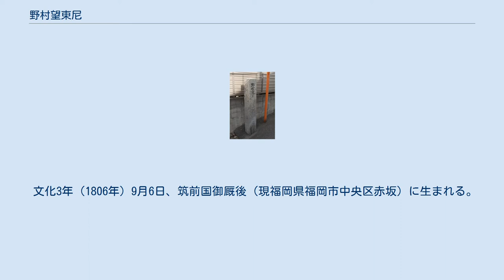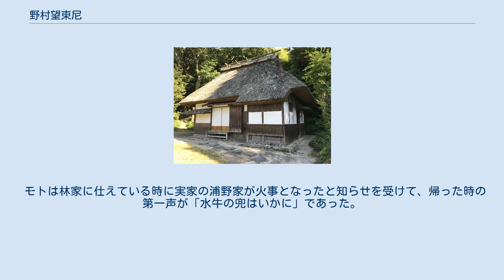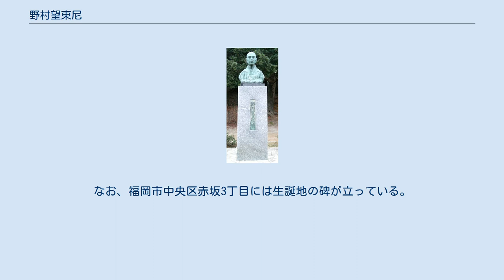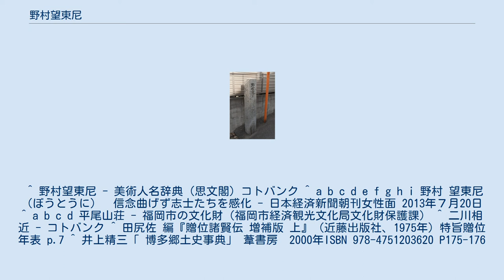野村望東尼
野村望東尼像 平尾山荘 野村 望東尼（のむら もとに、ぼうとうに）、文化3年9月6日（1806年10月17日） - 慶応3年11月6日（1867年12月1日））は、幕末の女流歌人・勤王家。
贈正五位。
 文化3年（1806年）9月6日、筑前国御厩後（現福岡県福岡市中央区赤坂）に生まれる。
福岡藩士・浦野重右衛門勝幸の三女で、幼名は"モト"。
幼少時より二川相近に和歌や書道を学んだとされる。
 文政元年（1818年）、13歳の時に林五左衛門家に行儀見習いとして仕え、学門や裁縫手芸など多芸な趣味を覚える。
 文政5年（1822年）、17歳の頃に20歳年上の福岡藩士郡甚右衛門に嫁ぐものの半年ほどで離縁、生家に戻って和歌・書道などに加えて尊皇思想を学んだ。
 文政12年（1829年）、24歳で二川塾同門の福岡藩士・野村新三郎貞貫と再婚。
野村も再婚であるが、その連れ子との関係は良好だった。
一方で、4人授かった子どもは早世している。
 二川相近が病で家塾を閉めると、天保3年（1832年）からは夫と共に大隈言道の門下に入る。
 弘化2年（1845年）、連れ子である次男に家督を継がせ夫が隠居すると、福岡南側の山村 （現・福岡市中央区平尾）にあった自分の山荘（平尾山荘）に40歳で隠棲した。
 安政6年（1859年）、54歳の時に夫が亡くなり、剃髪して受戒。
 文久元年（1861年）11月、望東尼は福岡を発ち4年ほど前から大坂に滞在していた大隈言道の元を訪ねた。
 その後、京都へ赴き、翌2年5月まで滞在したが、この間に島津久光の上洛や寺田屋事件など、騒然とする京都市中の様子を見聞きした。
また、福岡藩御用達の商人で尊皇攘夷派と交流があった馬場文英と知り合い、次第に政治に強い感心を持つようになった。
その後、福岡へ戻った望東尼は平尾山荘に勤皇の士を度々かくまったり、密会の場所を提供したりする。
彼女に便宜を図って貰った中には、勤王僧・月照、長州藩士・高杉晋作、熊本藩士・入江八千兵衛、対馬藩士・平田大江、福岡藩士・加藤司書、平野国臣、中村円太、月形洗蔵、早川養敬などがいる。
 慶応元年（1865年）6月、福岡藩内の尊攘派弾圧の動きが強くなり、孫で福岡藩士の野村助作（夫と前妻の孫）と共に自宅謹慎を命じられ、親族が集まって今後の相談をしていた深夜、親しく近所づきあいをしていた隣家の喜多岡勇平が暗殺された。
望東尼は藩の密命を受けて重要な任務にあたっていた喜多岡から様々な情報を得ていた。
禁門の変後の12月、長州周旋を成し遂げた喜多岡が「長州の高杉が空き家に潜居しているようだ」などと望東尼に伝えている。
 10月に姫島（現・福岡県糸島市志摩姫島）へ流刑となった。
(乙丑の獄) 翌2年（1866年）9月、晋作の指揮により福岡脱藩志士・藤四郎、多田荘蔵らが姫島から脱出の手引きをし、下関の勤皇の豪商・白石正一郎宅に匿われた。
その後病に倒れた晋作の最期を看取る事となり、晋作が「おもしろき 事もなき世に おもしろく」と詠むと、望東尼が続けて「住みなすものは 心なりけり」と詠んだ。
 望東尼はその後も毛利家から二人扶持が与えられ厚遇されるが、薩長連合軍の戦勝祈願のために行った断食が祟り 、望東尼は体調を崩し、慶応3年（1867年）11月、三田尻（現・山口県防府市の古称）で62歳で死去した。
 辞世の句は「雲水の ながれまとひて花の穂の 初雪とわれふりて消ゆなり」 山口県防府市の大楽寺の桑山墓地と福岡県福岡市博多区の明光寺に墓がある。
 モトは林家に仕えている時に実家の浦野家が火事となったと知らせを受けて、帰った時の第一声が「水牛の兜はいかに」であった。
近所の人達はさすが武家の娘さんだと感心したという。
この話は藩の上層部にまで伝わり、後々まで語り種となっていたという。
 生誕地の碑 「向陵集」「上京日記」「姫島日記」「防州日記」などの遺稿が存在する。
磯辺実の校訂で、野村望東尼『上京日記 姫島日記』文友堂書店、昭和18年（1943年）に出版されている。
 また、密会場所として提供していた山荘は現在も保存されており、山荘の敷地は平尾山荘公園として整備されている。
同公園内には彼女の銅像が設置されている。
なお、福岡市中央区赤坂3丁目には生誕地の碑が立っている。
 ^ 野村望東尼 - 美術...